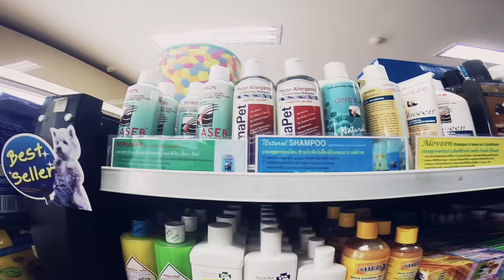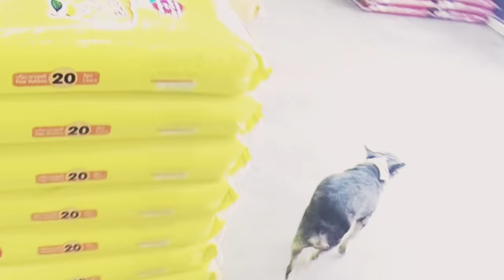ВЛОГ Зоомагазин, катаемся на велике, ДОДОДО | Часть 2 | Чихуахуа Софи